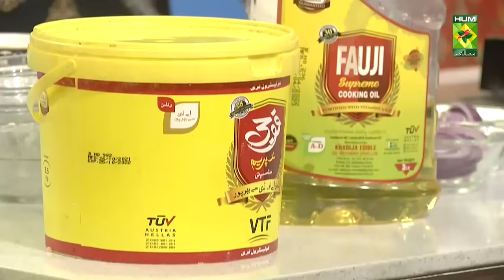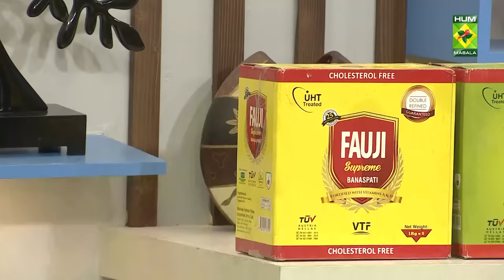𝐂𝐡𝐚𝐩𝐥𝐢 𝐊𝐚𝐛𝐚𝐛 Recipe | Lazzat | Samina Jalil | 19 May 2022 | Masala Tv Recipes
Chapli Kabab Recipe like a piece of heaven on earth. These present beautifully and you won't be able to resist these !

Watch this Masala TV video to learn how to make Chapli Kabab and Peshawari Kali Mirch Boti Recipe.

This show of Lazzat with Chef Samina Jalil aired on 19 May 2022.

Chapli Kabab

Ingredients
Chopped red chili   1-1/2 tbsp
Chopped white cumin  1 tbsp
Carom seed    1-1/2 tbsp
Pomegranate seed   2 tbsp
Finely cut onions   2
Chopped mint   1/2 bunch
Chopped green chili  7-8
Finely cut tomatoes  2
Eggs     3
Cornflower    ¾ cup
Oil     for frying
Boiled bones pulp   ½ cup
Sliced tomatoes   as needed

Method
Marinate chicken  with salt and garlic ginger paste for 30mins. Half fry an egg then put 2eggs; cornflower and bones pulp and mix them thoroughly then add tomatoes and cook them on a medium flame. Garnish it with chopped onions and serve it with yogurt and naan.

Peshawari Kali Mirch Boti

Ingredients:
Mari nation ingredients:
Roasted crushed cumin   1 tsp
Carom seeds    ½ tsp
Dried mango powder   1-1/2 tsp
Crushed black pepper   1-1/2 tsp
For serving:
Wooden Skewers  as required
Lemon slices    as required
Onion slices    as required
Onion cubes    as required
Method:
 In boneless chicken all masala mix and leave to marinate for 3 to 4 hours. thenchicken pieces sewing in skewers with onion cubes then pan fry or barbeque .finally serve with serving ingredients .